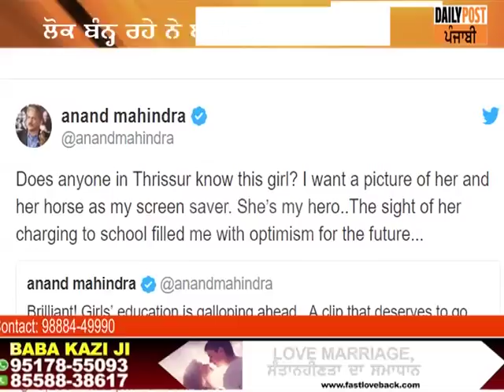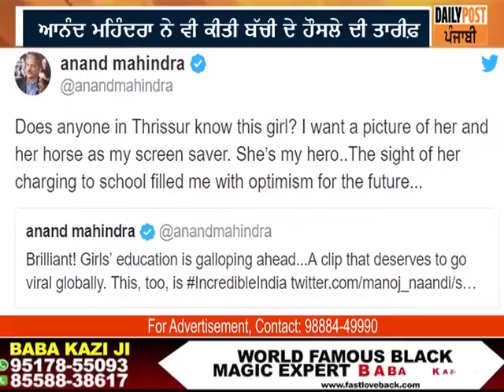ਦਸਵੀਂ ਦਾ ਫਾਈਨਲ ਪੇਪਰ ਦੇਣ ਘੋੜੇ 'ਤੇ ਬੈਠਕੇ ਸਕੂਲ ਪਹੁੰਚੀ ਬੱਚੀ,ਵੀਡੀਓ ਦੇਖ ਦਿਲ ਖੁਸ਼ ਹੋ ਜਾਵੇਗਾ..!